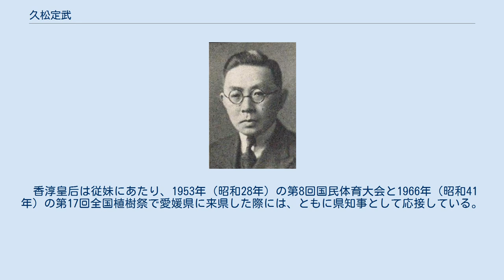久松定武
久松 定武（ひさまつ さだたけ、1899年（明治32年）4月29日 - 1995年（平成7年）6月7日）は、日本の政治家。
愛媛県知事。
爵位は伯爵。
 1899年（明治32年）4月29日、伯爵久松定謨の次男として東京府東京市芝区芝栄町（現・東京都港区芝公園）の久松家本邸で生まれる。
生家は旧伊予松山藩藩主・久松氏の嫡流である。
学習院を経て東京帝国大学経済学部を卒業後、同大学院修了。
 1924年（大正13年）に三菱銀行へ入行し、駒込支店や本店の預金係長、板橋支店長代理などを務めた後、1931年（昭和6年）からロンドン支店勤務。
1934年（昭和9年）に帰国、1942年（昭和17年）に三菱銀行を退職した。
退職後は財団法人久松家育英会を経営し、農業報国会愛媛県支部顧問や四国農産興業社長などを務めた。
1944年（昭和19年）に貴族院議員となり、1947年（昭和22年）の第1回参議院議員通常選挙で参議院議員に当選。
1期務める。
 1951年（昭和26年）に参議院議員を辞職し、日本社会党の支援を得て愛媛県知事選に出馬した。
これは独善的で反発が強かった現職の青木重臣に代えて貴族院議員だった佐々木長治を擁立しようとしたが、自由党総裁の吉田茂が現職の青木を優先したために混乱した保守陣営を見ての戦略だった。
久松は全県を遊説して回って絶大な人気を博し、現職の青木と自由党が支援した佐々木を破って知事に当選する。
 当選後は一転保守系の軸足を置いて順調な県政となったが、徐々に革新系の副知事・羽藤栄一に対する反発が強まったため、白石春樹の発案で副知事廃止条例を制定する。
これに対し、社会党は愛媛県議会や法廷で闘争を繰り広げたが、大王製紙の井川伊勢吉ら財界人が仲裁に入り、久松は副知事廃止に同意する念書に署名した。
また、勤務評定実施にあたっては教職員組合の強い反発を抑え込んでこれを強行。
県内の公共事業の誘致にも力を発揮し、保守王国と呼ばれる礎を築いた。
特産品のミカン栽培の振興にも注力し、1952年（昭和27年）にはポンジュースの名付け親となっている。
 1963年（昭和38年）の4期目の知事選では保守陣営が派閥対立のために分裂し、保革連合の「県政刷新県民の会」が結成され、愛媛新聞社長・平田陽一郎が出馬して大接戦となった。
久松を公認する自由民主党は選挙違反も辞さない姿勢で選挙運動を展開して辛勝したが、選挙違反者が続出、総括責任者の白石までもが選挙違反で逮捕されることとなった。
 最高裁判所に上告中の1967年（昭和42年）に5期目の知事選となり、革新知事の支援を受けた社会党の湯山勇を寄せ付けずに勝利した。
なお、1968年（昭和43年）11月1日の「明治百年記念恩赦」を受けるために、白石は上告を取り下げて刑を確定させた上で恩赦を受けた。
このため、久松の4期目の当選は無効となったが、既に任期は終わっていたため実質的な意味は無かった。
1969年（昭和44年）、勲二等旭日重光章を受章。
 1971年（昭和46年）に知事を引退。
引退後には、愛媛県美術会会長や郵便貯金預金者の会中央連合会理事などを歴任した。
1976年（昭和51年）に愛媛県功労賞、1977年（昭和52年）には松山市名誉市民の称号を贈られている。
1995年（平成7年）6月7日、肺炎のため愛媛県松山市で逝去。
96歳没。
墓所は松山市の浄土宗大林寺。
 父は伯爵久松定謨、母は薩摩藩第12代藩主島津忠義の七女・貞子。
弟に久松定孝。
妻は伯爵小笠原長幹の次女・春枝。
長男は久松定成。
娘2人。
 香淳皇后は従妹にあたり、1953年（昭和28年）の第8回国民体育大会と1966年（昭和41年）の第17回全国植樹祭で愛媛県に来県した際には、ともに県知事として応接している。
また、松平定知も遠戚にあたる。